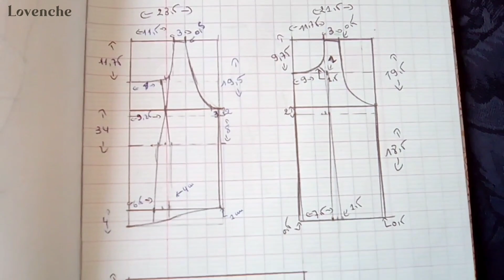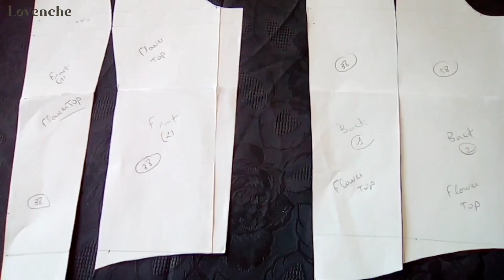[43] Lovenche 🌹 Make your own patterns (Cleaning & making patterns)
Music by .irg - satisfy (feat. Patient Zero, Kaz Benson, Patient Zero Beats)